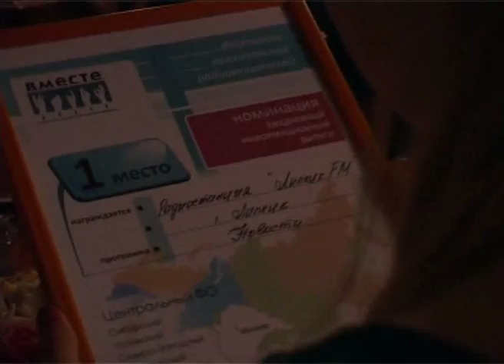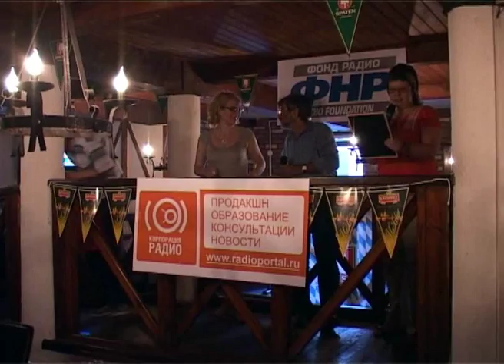ЦФО_ток-ШОУ.wmv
Фестиваль "Вместе-радио" 2010 г. Награждение победителей в номинации "Ток-шоу" Центрального федерального округа.